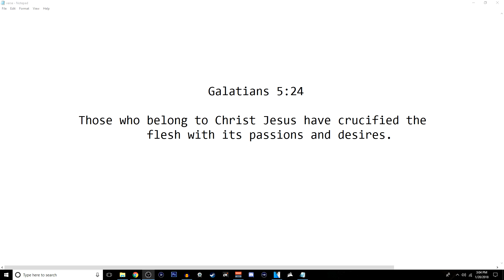Xbox One PubG Highlights with a little PC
Hope you enjoy this video everyone it was fun playing with friends & you all as well.

Today's daily verse:       Galatians 5:24

           Those who belong to Christ Jesus have crucified the
                     flesh with its passions and desires.

Remember I love all of you just the way Jesus Christ told us to.

Gaming gear that I use & recommend, For PC & Console